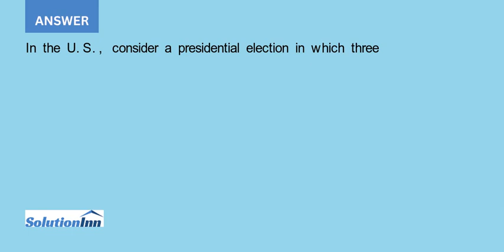Give an example of a deadlock taken from politics